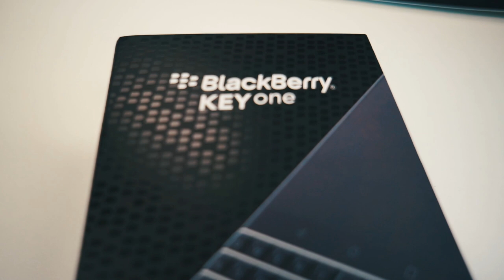WYRÓŻNIJ SIĘ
Lenses ► Sony SEL1628, SEL3518, SEL5018
Tripods and monopods ► Sirui 3T-35K, Manfrotto Pixi Evo, Manfrotto MVMXPRO500
Color grading ► Color Finale for FCPX

Rajkow Daily Vlog!